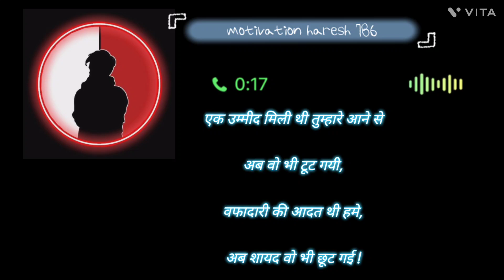sad shayari status|forsad shayari whatsapp status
YouTube sarch tags:

shayari,
shayari status,
shayari video,
shayari song,
shayari ringtone,
shayari love,
shayari hindi,
shayari background music,
shayari gana,
shayari sad,
shyari quotes song status love,
shayari shayari,
shyari quotes song status,
shyari quotes song,
shayari attitude,
shayari achha,
shayari acchi si,
shayari attitude boy,
shayari attitude girl,
shayari acche acche,
a shayari,
a shayari for teacher,
a shayari video,
a shayari on independence day,
a shayari on teachers day,
a shayari king,
attitude shayari,
shayari bangla,
shayari bewafa,
shayari bhojpuri,
shayari badhiya badhiya,
shayari battle,
shayari bhejiye,
shayari black screen status,
shayari breakup,
shayari bhojpuri mein,
b shayari,
b shayari status,
best shayari,
birthday shayari,
broken shayari,
breakup shayari,
bewafa shayari,
badmashi shayari,
shayari comedy,
shayari chahie,
shayari cartoon,
shayari competition

thx for whoching this video 🙏